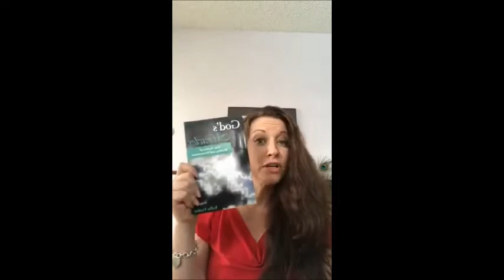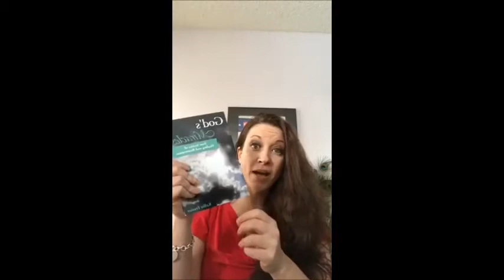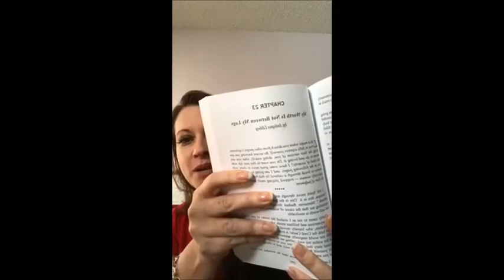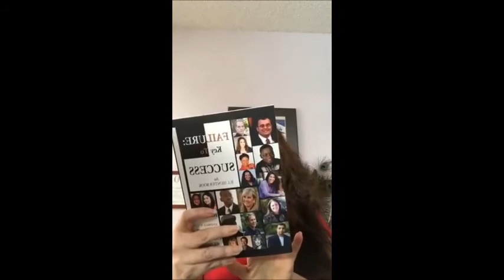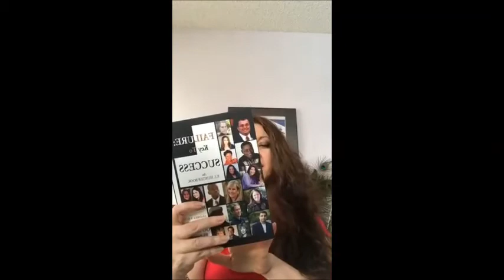The right way to use your Personal Development book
There are many reasons to write your book.  You can write to inspire, to sale something, to educate, to heal and of course entertain.

The Empire Program is for you if you are wanting to use your book to build your business or inspire others with your story.

Learn more about how your book may be the best thing for your business to level - up in this 2 part training